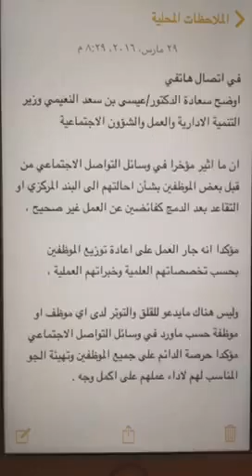trim 8E32F584 0AF3 4BCB 8FE3 E1554BDBAA4D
توضيح من وزير التنمية حول موضوع الفائض
زيارة لحديقة فندق شيراتون الدوحة